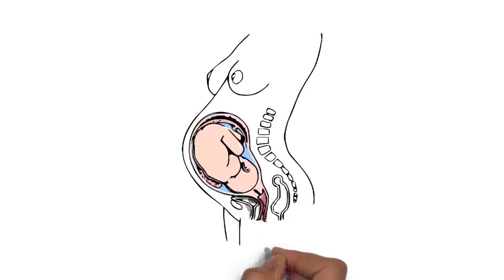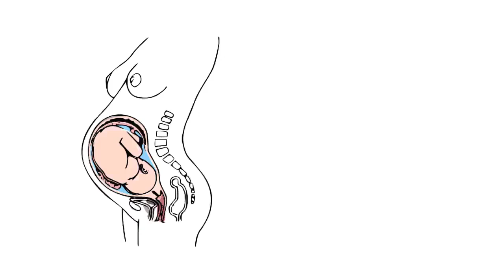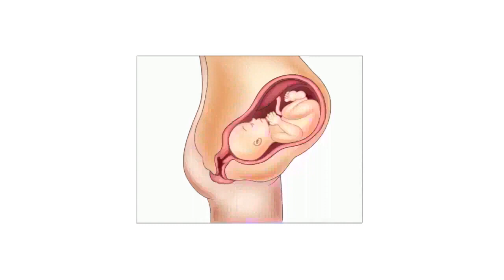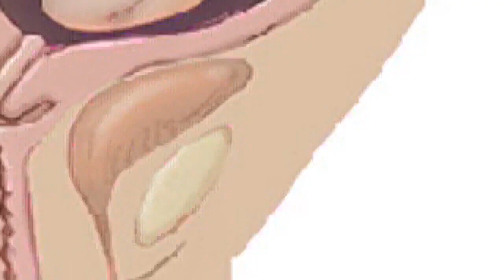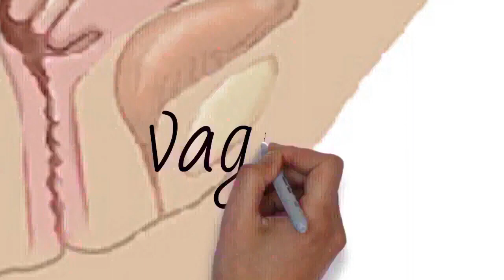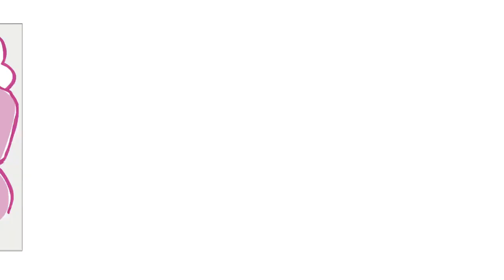Draw My Life What Happens To A Woman's Body During Pregnancy